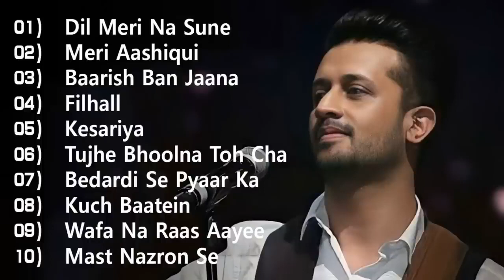Best of Atif Aslam, Jubin Nautyal, Arijit Singh, Neha Kakkar | Bollywood Hits Songs 2022